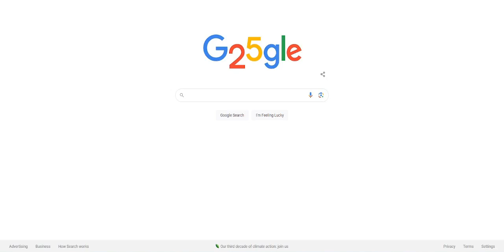Google's 25th birthday doodle!